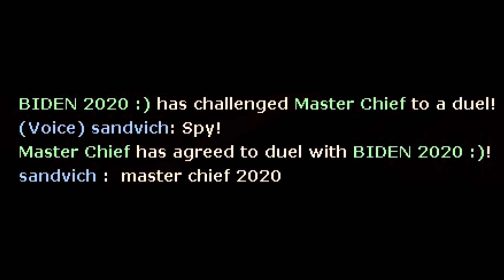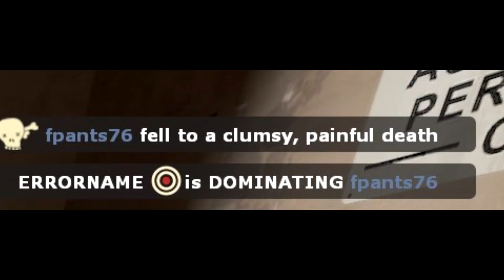TF2 Screenshots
Collection of screenshots I took over the course of 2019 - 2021. I've been chipping away at this for some time and only recently was I able to finish it thanks to a cold.